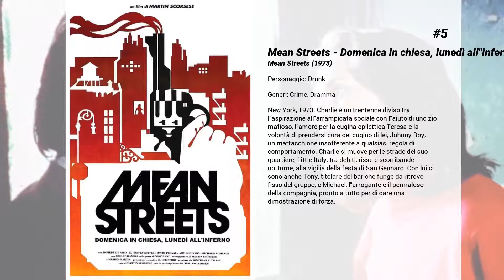I migliori film di David Carradine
15. How to Rob a Bank

14. Fievel - Il tesoro dell'isola di Manhattan
Fievel e il suo amico Tony trovano una mappa che rivela la presenza di un tesoro nascosto a Manhattan. Subito si mettono a cercarlo e durante il percorso troveranno dei topolini nativi d'America che sono stati costretti a rintanarsi nel sottosuolo da quando la presenza europea è cominciata ed essere pesante nel continente.

13. Camille
Lei è Camille: bella, bionda, sempre allegra, frizzante, sorridente. Il sorriso di chi finalmente corona il sogno di sposare l'uomo dei suoi sogni. Lui è Silas: ex detenuto scaltro e calcolatore, un cattivo ragazzo con un sordido passato da dimenticare, disposto a tutto pur di abbandonare il Paese, anche a sposare chi non ama. Durante la loro luna di miele verso le Cascate del Niagara, gli eventi subiranno un'improvvisa sterzata. Nulla potrà essere d'ostacolo alla loro fuga, al loro "salto" verso l'amore per sempre.

12. True Legend
Su Can (Chiu Man Ceuk) stimato eroe di guerra, conduce oggi una vita ritirata in compagnia della moglie e del figlio neonato. Anni dopo suo fratello Yuang, dato disperso nella guerra, ritorna sotto sembianze mostruose deciso a vendicarsi di Su. Dopo un duro attacco subito, Su e la moglie riescono a salvarsi, ma il figlio viene rapito da Yuang.

11. Tramonto

10. L'uovo del serpente

9. I cavalieri dalle lunghe ombre
Nel Missouri del 1866 l'ex guerrigliero sudista Jesse James non accetta la sconfitta subita nella guerra di Secessione e organizza una banda di rapinatori con suo fratello Frank, i tre fratelli Younger e i due fratelli Miller. Dopo molti colpi fortunati, la banda è distrutta a Northfield e lo stesso Jesse è ucciso da due traditori, i fratelli Ford.

8. Salvate il Gray Lady
Il sommergibile atomico Neptune della classe "Gray Lady" sta tornando alla base dopo un'uscita per esercitazioni, felicemente conclusa. L'equipaggio festeggia l'ufficiale in seconda che sta per rilevare il comando dal capitano Samuelson. Un mercantile norvegese però sperona il Neptune che precipita a 450 metri di profondità, in una zona franosa e percorsa da insidiosissime correnti. Scattano le operazioni di soccorso (ci sono solo 41 superstiti, su un equipaggio di 93 uomini), mentre a bordo il capitano Samuelson è troppo sconvolto per essere ancora efficiente. Fondamentale risulta l'intervento di un minuscolo sommergibile, lo Snack, pilotato dal suo inventore, capitano Gates, e non ancora collaudato.

7. Questa terra è la mia terra
Siamo nel 1936 negli Stati Uniti della Grande Depressione. Woody Guthrie, che per sbarcare il lunario dipinge le insegne dei negozi e ha come hobby quello di suonare la chitarra, lascia la moglie Mary e le loro due figliolette in Texas per raggiungere la California in cerca di fortuna. Unitosi ad altri disperati come lui e dopo varie peripezie, trova lavoro come raccoglitore di frutta. Ma tra i salariati lo scontento è all'apice e già si parla di sciopero. Quando Guthrie riesce a spuntare un contratto presso una radio locale, decide di sostenere con le sue canzoni, le lotte dei lavoratori.

6. Corman's World

5. Mean Streets - Domenica in chiesa, lunedì all'inferno
New York, 1973. Charlie è un trentenne diviso tra l'aspirazione all'arrampicata sociale con l'aiuto di uno zio mafioso, l'amore per la cugina epilettica Teresa e la volontà di prendersi cura del cugino di lei, Johnny Boy, un mattacchione insofferente a qualsiasi regola di comportamento. Charlie si muove per le strade del suo quartiere, Little Italy, tra debiti, risse e scorribande notturne, alla vigilia della festa di San Gennaro. Con lui ci sono anche Tony, titolare del bar che funge da ritrovo fisso del gruppo, e Michael, l'arrogante e il permaloso della compagnia, pronto a tutto per di dare una dimostrazione di forza.

4. Il lungo addio
L'investigatore privato Marlowe non crede che il suo amico Lennox, imputato di uxoricidio, si sia suicidato in Messico e inizia perciò un'indagine personale che si rivela però ben presto tortuosa e pericolosa. Un pericoloso bandito inoltre lo bracca, convinto che Lennox gli abbia affidato una grossa somma. Non mancano scoperte inquietanti tra cui l'esistenza di un triangolo amoroso in cui era coinvolta la moglie di Lennox.

3. Kill Bill: The Whole Bloody Affair
Kill Bill: The Whole Bloody Affair è la creazione che restituisce alla saga di Tarantino la sua forma originale, un'edizione che include scene alternative e eliminate.
 Bill è il boss di una banda di killer tutta al femminile.
 La banda cerca di eliminare una di loro "colpevole" d...